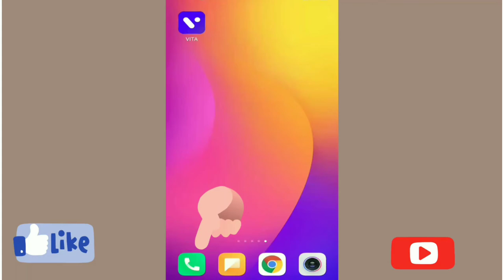Xiaomi Dial Pad Music